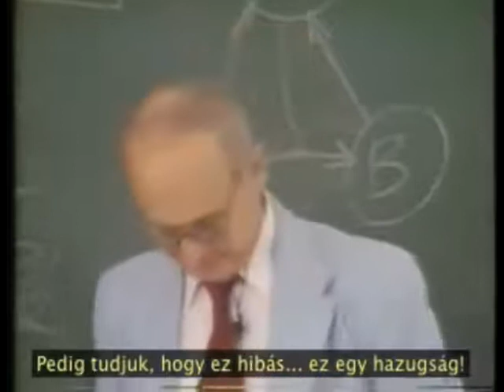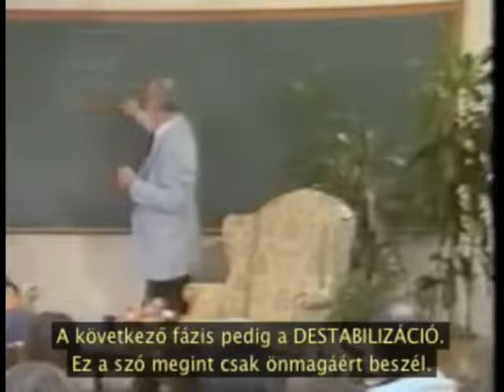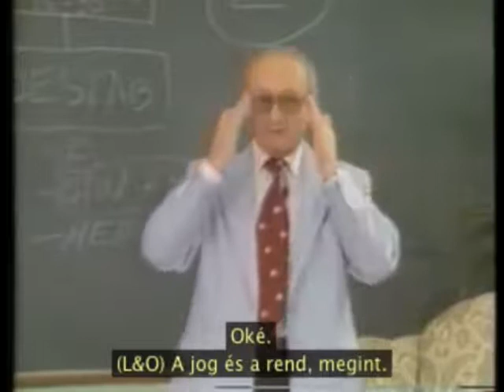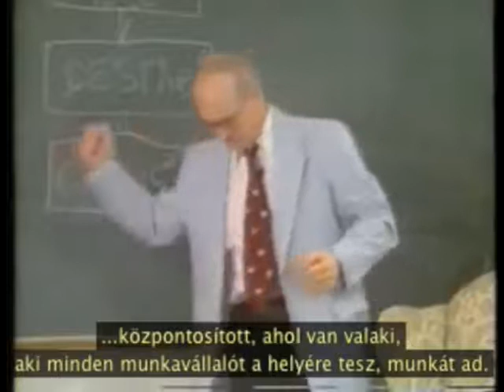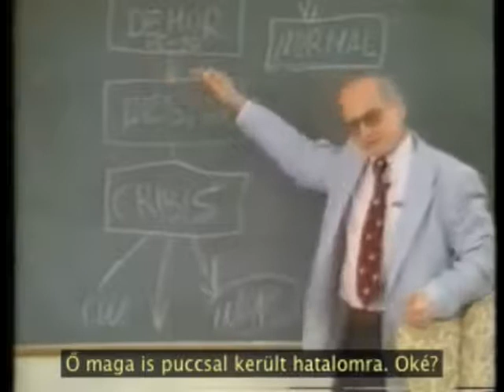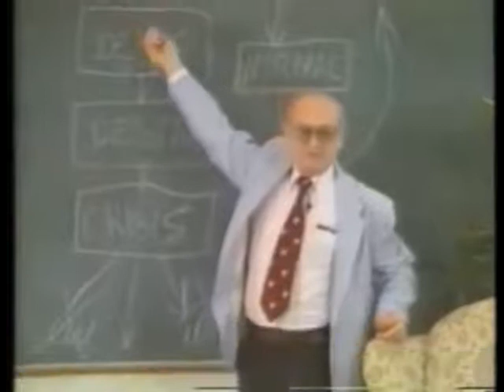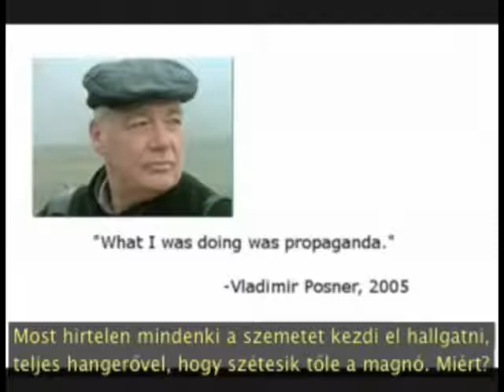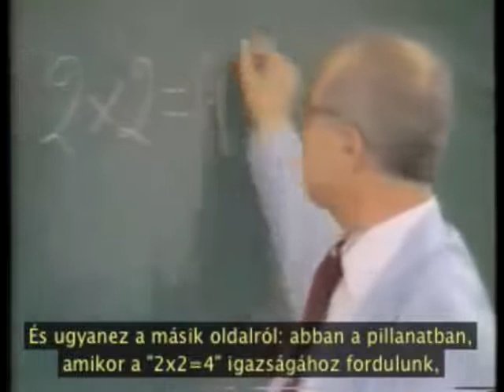A felforgatásról egy ex-KGB ügynök Yuri Bezmenov Felforgatás, propaganda, pszichológia hadviselés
magyar felirattal
Yuri Bezmenov előadása, Los Angeles, 1983
Felforgatás, propaganda módszerek, a pszichológia hadviselés technikái.
40 éves interjú, de mintha csak a mai eseményekről beszélne.
Az előadást a volt KGB ügynök Amerikában, kb. 40 évvel ezelőtt tartotta. Az előadásból megtudhatjuk, hogy a titkosszolgálatok tevékenységéből csak 15% valódi hírszerzés, míg többi ügynök munka nem más, mint a rongálni, vagy megszerezni tervezett országok olyan jellegű felforgatása, amitől a célországok eleinte csak gyengülnek, majd mire a felforgatások kifejtik valós hatásukat, az országok teljes irányítása átkerülhet idegen kezekbe. Az ország jelentősebb súlyú pontjait beépített emberek, ha úgy tetszik ügynökök kezelik, a felforgató tevékenységük nagyon erősen érzékelhető, ha az ellenszegülés nélküli jelentős mértékű életminőség romlást az országban így véghez tudják vinni.